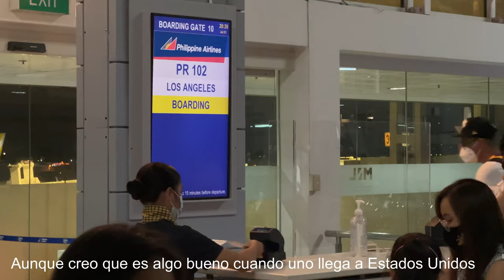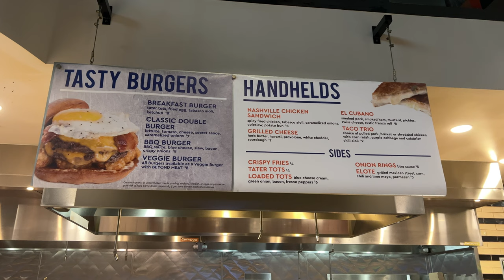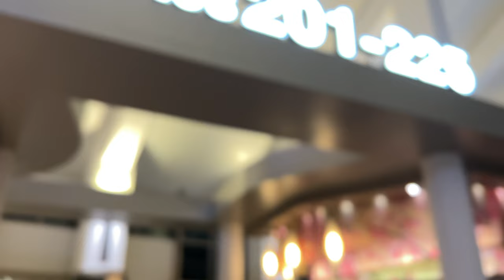Taiwan to El Salvador | Part 2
After more than two years of involuntary (forced) island-level lockdown in Taiwan, and nearly four of not going back to El Salvador, it was time to prepare and face the airports again, now with all those extra requirements such as vaccination cards and negative test results. I was particularly concerned about the remarkable load of lithium batteries of all the electronic devices that I traveled with, and the fact that I was carrying an UAV as well (aka drone).

I mostly used my phone to report the progress of my journey of more than 48 hours. And this second part is about Los Angeles to San Salvador.

There is no timestamp table for this video, but I made an extra effort to place Spanish subtitles in my attempt to illustrate to Spanish speaking audiences the extra hassles and hurdles that one has to go through in times of pandemic when traveling in Asia.

For more travel photography and videography content, check out this channel,